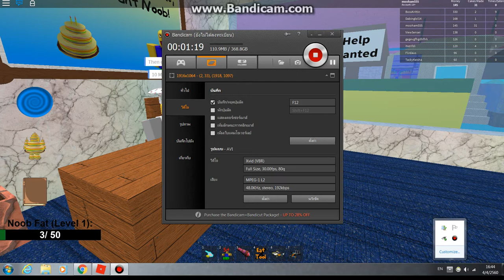roblox make a cake back for second part 4 ทำเค้กไปเสริฟ์ลูกค้า